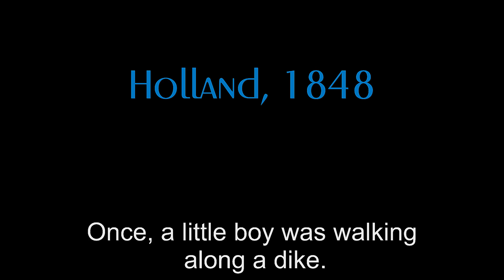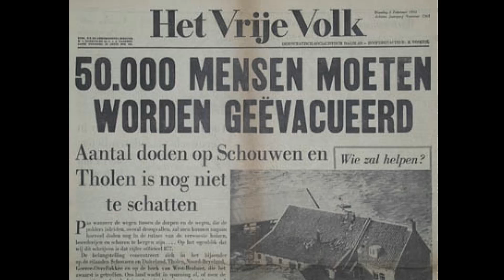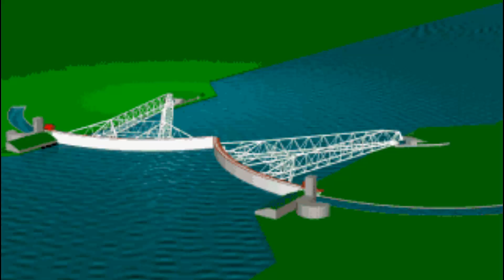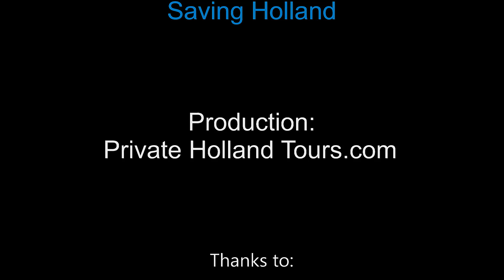Dramatic Holland Floods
A third part of the Netherlands lies below sea level.
The fight against the water resulted in the building of the greatest storm surge barrier of the 20th century.
See what happens if the country is not protected.
Thanks to Deltawerken.com; Polygoon Journal; Freeplay Music.com.